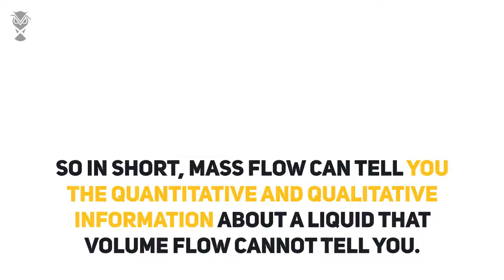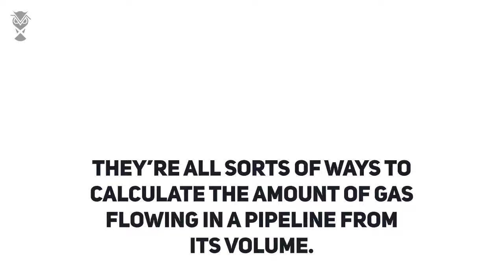Mass Flow Measurement ABB from CRT Services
Mass flow measurement, Volume Flow vs. Mass Flow
Volume flow is okay if your product is sold by volume. But mass flow measurement is simply the most accurate way of measuring the actual amount of a substance moving through a pipeline. Mass is related to volume by density. The greater the density of a substance, the larger its mass will be for the same volume. Mass equals volume times density. So simultaneous measurement of volume flow and density gives mass flow. Telling us exactly how much of a substance we have.